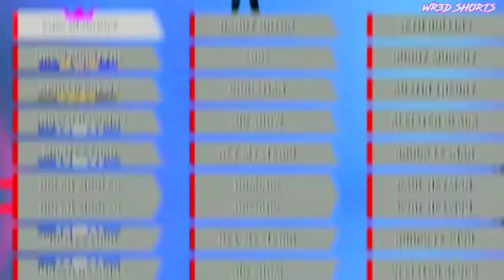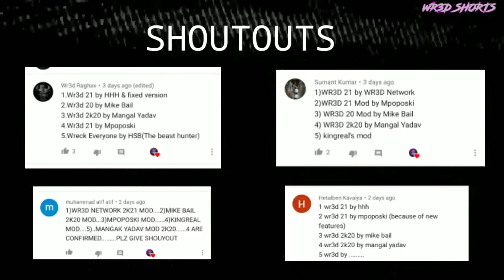TOP 5 WR3D MODS OF 2020// WR3D 21//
LINK IN here